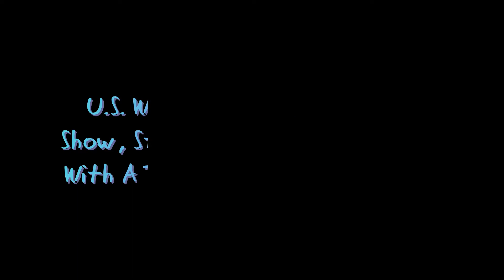U.S. Womens 4 x 100m Final Shows, Strong Re-Run, Qualifies with 41.76- Rio Olympics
U.S Womens 4 x 100m Final, Shows, Strong Re-Run, Qualifies with a time of 41.76-Rio Olympics 2016